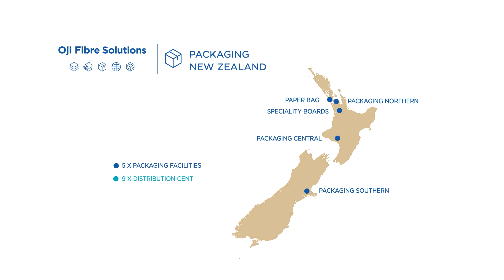Inside Oji Fibre Solutions Paper Bag Facility